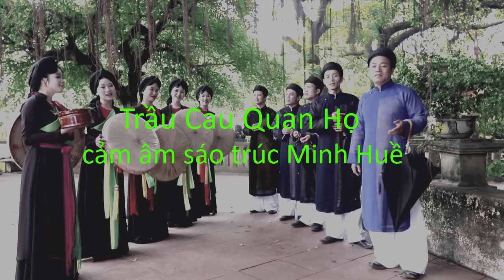Trầu Cau Quan Họ nhac đệm + sáo